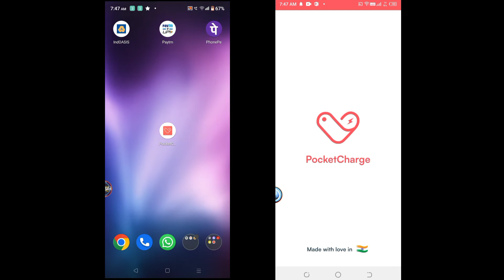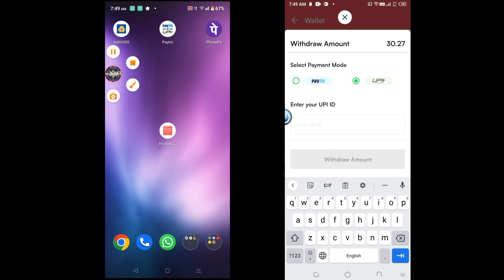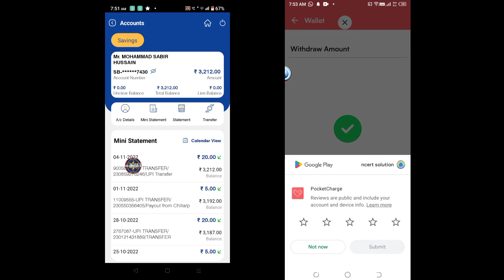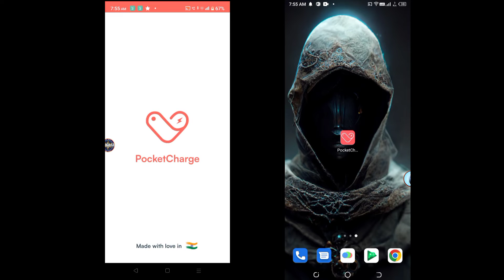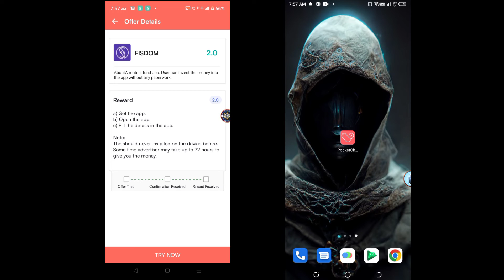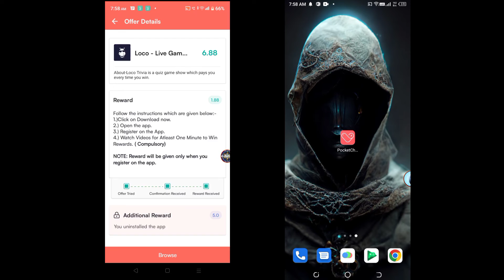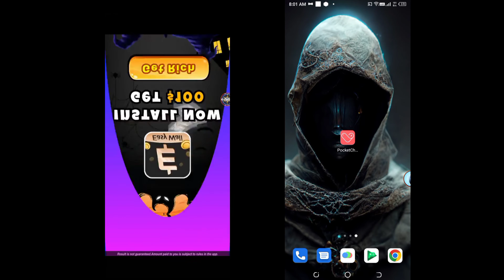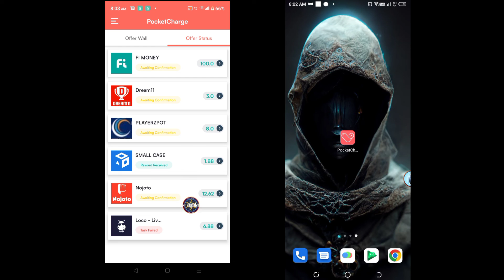💸pocketCharge || 400 💸 perday || 😃install and use for earning || instant withdraw without invest☺️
Earn Rewards on PocketCharge by doing simple tasks:
👉 Installing apps
👉 Watching videos
👉 Referring your friends

Transfer rewards to your PayTM Wallet in just a single tap 🤑

app link
👉 Daily Rewards on Offers, News & much more
👉 Earn ₹10.0 on Referrals + 10.0% of your friends earnings
👉 1 Tap Paytm Wallet Transfer

related questions and tags.
earning app paytm cash without investmen earning app for students
game khel par paise kamane wale app
application intall kar ke kamane wale app
pocketCharge
pocketCharge earning money app
pocketCharge earning app
pocketCharge true and fake
pocketCharge se paise kaise nikale
pocketCharge withdraw proof
pocketCharge live withdraw
without investment earning money application
pocketCharge ki tarah app
Frizza ki tarah paise kamane wala app
unlimited earning money app
1 din me 500 rupye kamane wale app
1 din me 1000 rupye kamane wale app
instant withdraw earning money app
earning money app without investment